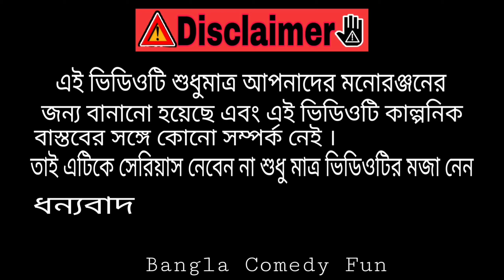পানু খোর Comedy Video 😁 | Bengali New Funny Video | Bangla Comedy Fun New Video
Please Comment Your Best Part Of This Video.
Keep Supporting Team Bangla Comedy Fun!

Actor By
Angur/subho/bishal/sujon

script - Bangla Comedy Fun

Video Editing - Subho

Thumbnail Editing - Subho / Akshay